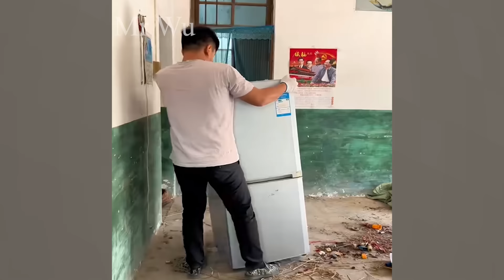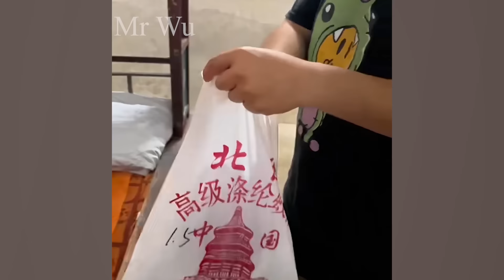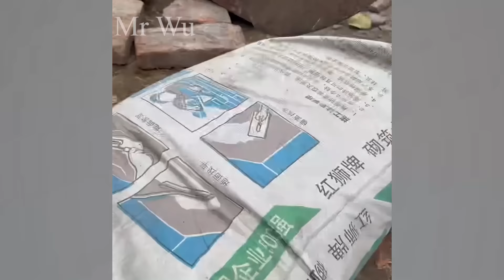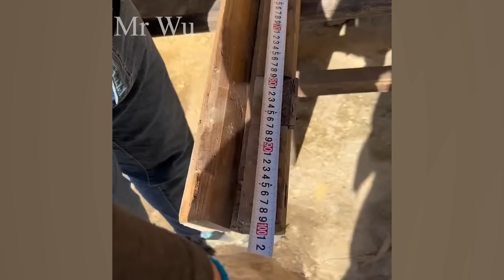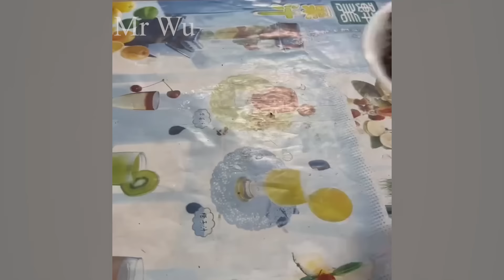Believing in the end of the world, a young man secretly renovated an old house into the shelter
After being fired from her job, the girl turned an old abandoned house into a luxurious villa ~